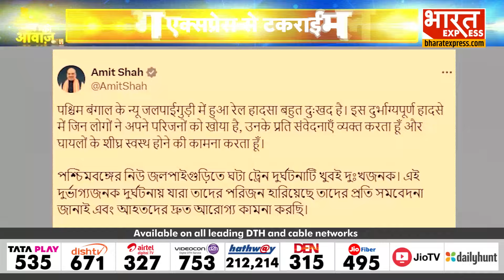West Bengal : Darjeeling में रेल हादसे पर Home Minister Amit Shah ने Tweet कर जताया दु:ख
swati